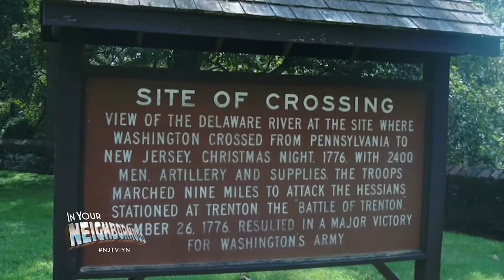Inside Trenton's Old Barracks Museum | NJTVIYN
It's one thing to learn about history, but have you tried living it?

Put yourself in the shoes of George Washington's army and learn about the pivotal battle that occurred in Trenton at the Old Barracks.

NJTV In Your Neighborhood showcases some of the Garden State’s most dynamic places, people, issues, and history.